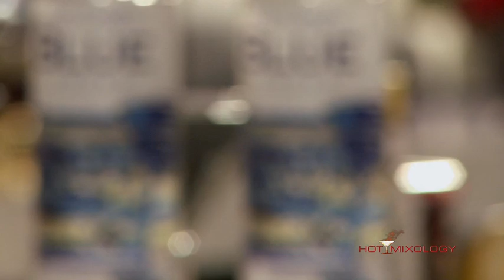Adult Chocolate Milk on Hotmixology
A great Cocktail with Adult Chocolate Milk made by the Godfather Of Modern Mixology on Hotmixology Autumn Cocktails, Salud!